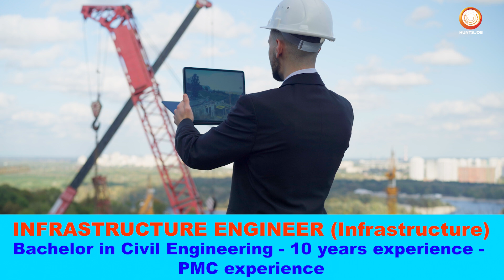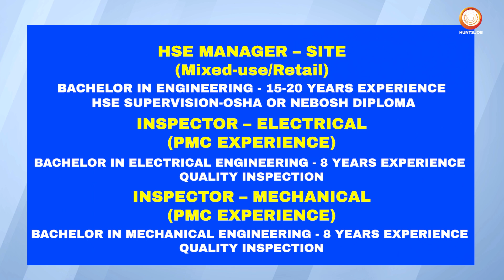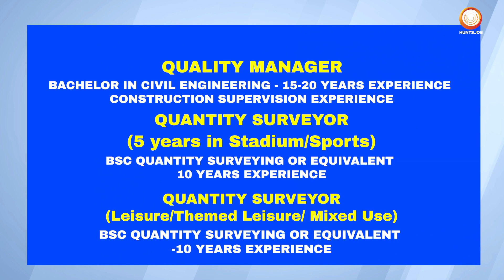High-Demand Engineering Jobs in Saudi | High paying architect jobs |Top 10 Jobs Neom Saudi Arabia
Best jobs Opportunities in Architecture Design Planning , Development  civil Construction  Project Management .High-Demand Engineering  Jobs in Saudi |High paying  architect jobs |Top 10 Jobs Neom Saudi Arabia | Geotechnical Engineer Positions in Saudi Arabia | Facade Inspector Jobs |ICT Engineer Jobs in Saudi | ELV Engineer Jobs | Infrastructure Engineer Openings in Saudi | Infrastructure Architect Inspector | Interior Designer Inspector | Landscape Architect Jobs in Saudi |Mechanical Engineer Careers in Saudi Arabia | Firefight Engineer Positions in Saudi Arabia | HSE Site Manager Jobs in Saudi Arabia | Electrical Inspector Jobs in Saudi | Architect Inspector Positions in Saudi Arabia | Quality Control Planner Jobs in Saudi | Project Manager Roles in Saudi Arabia| QA/QC Engineer Jobs in Saudi Arabia | Civil QA/QC Engineer job in Saudi
Title: High-Demand Jobs in Saudi Arabia: Your Gateway to Exciting Opportunities

Are you seeking dynamic career prospects in the heart of the Middle East? Look no further than Saudi Arabia, a nation booming with construction and infrastructure projects. Explore a diverse range of roles from facade inspectors to senior architects, offering competitive salaries and career advancement prospects.

**Facade Inspector Jobs**:
**Geotechnical Engineer**:
**ICT Engineer**:
**ELV Engineer**:
**Infrastructure Engineer**:
**Infrastructure Architect Inspector**:
**Interior Designer Inspector**:
**Landscape Architect**:
**Mechanical Engineer**:
**Firefight Engineer**
**HSE Site Manager**:
**Electrical Inspector**:
**Fit Out Inspector**:
**Architect Inspector**:
**Landscape Engineer**:
**Mechanical Inspector**:
**Planner**:
**Project Manager**:
**Project Surveyor**:
**Project Estimator**:
**QA/QC Engineer**:
**Civil QA/QC Engineer**:
**Quality Manager**:
**Resident Architect Engineer**:
**Resident Engineer**:
**Senior Land Surveyor**
**Roads Engineer**:
**Senior Architect**:
**Senior Civil Infrastructure Engineer**:
**Telecom Engineer**:
**Senior Electrical Engineer**:
**Senior MEP Engineer**:
ASMACS Chennai Office contact
2, KV Colony, 6th Street, 2nd Floor,
Sree Ganesh Building, Off Arya Gowda Road,
West Mambalam, Chennai - 600 033, India.

ASMACS Mumbai Office
411, Sai Chamber, 4th Floor,
Santacruz (E), Mumbai - 400 055, India.

ASMACS Kochi Office
Plot No. 39/4022, Opp. Sri Krishna Lodge,
 Ravipuram Road, Kochi - 682 016, Kerala, India.

Register at :
पर रजिस्टर करें Register at

Video link of our 1St part kindly visit for the job updates